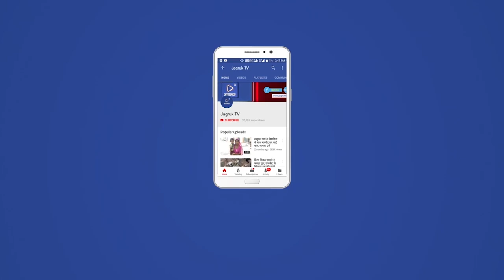पोसालिया : राजकीय बालिका उच्च प्राथमिक विद्यालय अरठवाडा में वार्षिकोत्सव कार्यक्रम आयोजित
राजकीय बालिका उच्च प्राथमिक विद्यालय अरठवाडा में वार्षिकोत्सव कार्यक्रम शिखर 2022 में मुख्य अतिथि भामाशाह श्रीमान प्रकाश जी माली विशिष्ट अतिथि सरपंच साहब मुकेश राणा एवं अध्यक्षता श्रीमान तरुण कुमार जी पी ई ई ओ अरठवाडा एसएमसी अध्यक्ष मानाराम जी भामाशाह तेजाराम जी छगनलाल जी जयंतीलाल जी जितेंद्र कुमार जी रणजीत सिंह जी एवं प्रधानाध्यापिका भगवती कुमारी के आतिथ्य में आयोजित हुआ जिसमें छात्र-छात्राओं ने सांस्कृतिक लहंगा घूमर देशभक्ति बेटी बचाओ बेटी पढ़ाओ पर नाटक आदि कार्यक्रमों पर ग्रामीणों ने तालियां बजाकर प्रोत्साहित किया वह कक्षा आठवीं व पांचवी के छात्र छात्राओं का विदाई समारोह रखा गया भामाशाह द्वारा विद्यालय में साउंड सिस्टम कुर्सिया टेबल पंखे पानी के कैंपर वाटर कूलर व कई भामाशाह ने उत्साहवर्धन हेतु नकद पुरस्कार दिए इस मौके पर अध्यापक इकरामुद्दीन खान देवेंद्र सिंह देवड़ा श्रीमती सोनिया मार्कोस सुश्री मोनिका श्रीमती सविता श्रीमती मंजू चौधरी श्रीमती कोमल कवर श्रीमती टीना चौहान आदि उपस्थित थे